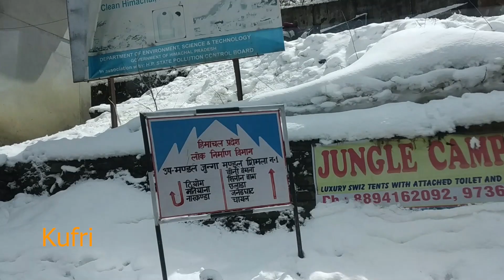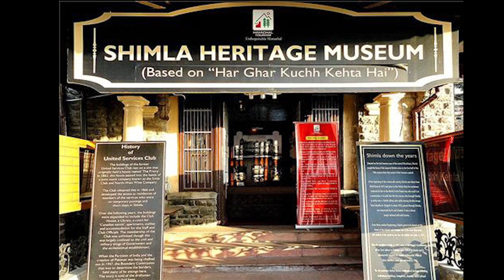Shimla tour plan in Bengali || সিমলা ভ্রমণ গাইড || Shimla tourist place || Himachal Pradesh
Shimla is the capital town of Himachal Pradesh. This is one of the most beautiful tourist destination in India. In this Shimla travel guide video you will get all information related to Shimla Travel.

The nearest rail head of Shimla is Kalka, which is well connected to all other major City of India. The second nearest rail head is Chandigarh. One will get bus, car, taxi from Chandigarh and Kalka for Shimla. It will take nearly 3-4hours to reach Shimla. Another best option is Shimla-Kalka toy train, which can be easily book from irctc rail connect application.

If you are planning to come by flight then Chandigarh international airport is the best option. Chandigarh airport is well connected by flights from all major cities of India.

🔵What to see in Shimla?
Shimla Mall and Shimla Ridge are most happening places of Shimla. You can roam around here, you will get lots of stores and restaurants here.

🔹Shimla Kalibari: Shimla kalibari is a template which was built on 1823. Fooding and Lodge is available here.

🔹Kufri: A beautiful hill station, surrounded by pine forest. People visit here for adventure activities.

🔹Chail: Chail is famous for its palace. Chail palace was built by Maharaja of Patiala. Now this is a heritage hotel of hptdc.

🔹Tara Devi temple
🔹Shimla Heritage museum
🔹Zoo(kufri)
🔹Jakhu Hill: Jakhu hill is famous for Jakhu temple and hanuman statue. One can reach there by ropeway from shimla mall road.

🔵HOWRAH TO SHIMLA

KALKA MAIL (Netaji Express)
 No-12311
Dep Time - 9:55 PM
Arv Time - 3 AM

🔵KALKA TO SHIMLA TOY TRAIN TIMING -

1.
KALKA SHIMLA EXP
No .52457
Dep -3:30 AM
Arv - 8:00 AM
2.
RAIL MOTORS
No .72451
Dep -5:25 AM
Arv - 9:52 AM
duration 4:27 hr
distance 94 km
3.
SHIVALIK DELUXE EXP.
No. 52451
Dep - 5: 45AM
Arv - 10:50AM
Duration 4:40 hrs
🔵ADVANTURE SNOW ACTIVITY
hourse ride - 500
dress - 500
shue - 200
sking - 1000
tube slide - 300
🔵Hotel charges depend on seasion
🔴People want to know 👉

➡️কলকাতা থেকে ট্রেনে শিমলা
➡️শিমলা
➡️shimla tour
➡️shila tour plan
➡️shimla tour guide
➡️shimla
➡️shimla tour
➡️shimla tour plan
➡️kolkta to shimla
➡️shimla tourist place in Bengali
➡️shimla tour plan from kolkata
➡️shimla tourism
➡️shimla tourist
➡️shimla tour plan in bengali
➡️travel
➡️travel vlog
➡️bangla travel vlog
➡️Kolkata to Shimla train
➡️Howrah to simla train
➡️Shimla to howrah train
➡️Howrah to kalka express
➡️Kalka express
➡️Shimla hotels
➡️Cheap hotels in Shimla
➡️Shimla ghorar jaiga
➡️Shimla Temparature
➡️Shimla to manali
➡️Shimla Kulu Manali tour
➡️ Shimla weather
➡️Shimla tour
➡️Shimla tour package from kolkata
➡️Shimla tourist places
➡️Shimla to Manali bus fare
➡️Shimla trip
➡️Shimla train station
➡️Kalka to Shimla toy train
➡️Kalka to Shimla toy train fare
➡️Shimla tour video
➡️Shimla tour video in bengali
➡️Shimla tour in winter
➡️Shimla tour budget
➡️Shimla tour after lockdown
➡️Shimla trip vlog Shimla trip in January
➡️Shimla mall road
➡️Shimla Kalibari
➡️Shimla mall road market
➡️Shimla mall road night view
➡️Shimla toy train booking
➡️Shimla ridge view
➡️Shimla hotels near mall road

🔴For more details👇

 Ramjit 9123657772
🔴videography - Onepluse mobile
🔴mic - profesional condenser microphone